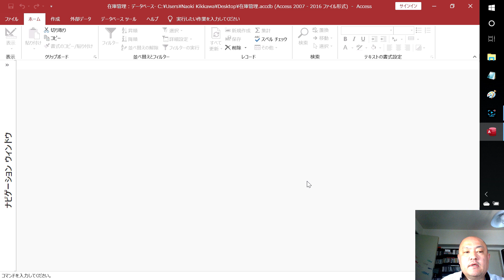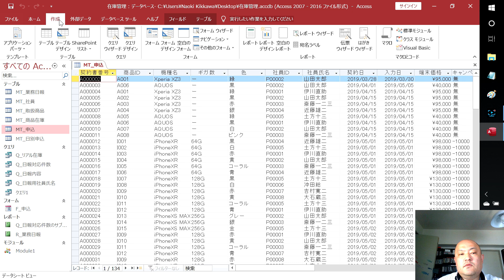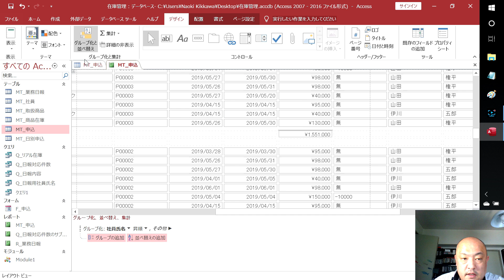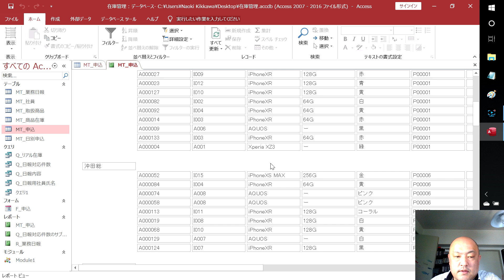【ACCESS】ACCESSのレポート機能で社員の売上を表示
ACCESSのレポート機能を使って社員の売上を表示します。
レポートはExcelに似ているすので、マイナーな機能かもしれませんが、習得ししょう。

★競馬ブックのレイティング指数をTargetに取込ツール
競馬道ONLINEで販売

※2018ダウンロードは、ダウンロードに名前が変わりました。

このページは削除しています。
サンプルファイルは、ダウンロードのページからお願いします。

2018年10月時点で、ACCESSとExcelの動画しかアップしていません。

AttainDVD

1000回以上再生された動画です。よろしければ参考にしてください。